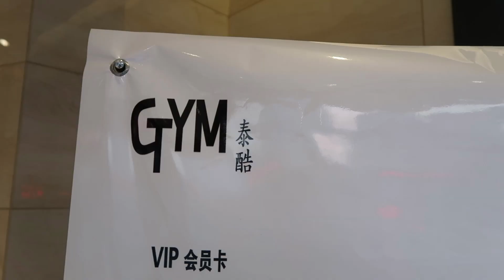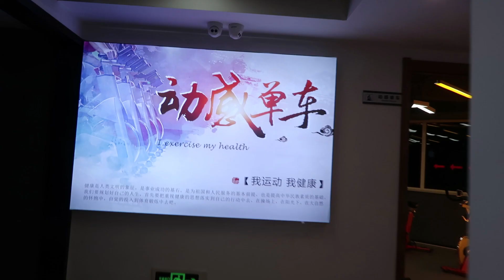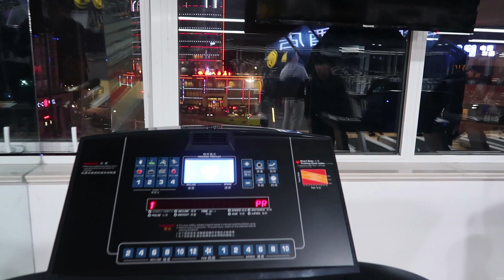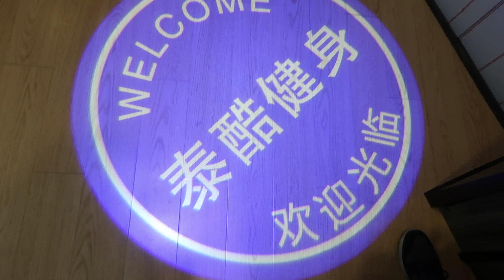我开了一家健身房？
我在家乡开了（其实是合作）一家健身房
不能来我们健身房训练的可以跟着我们的APP FitTime即刻运动 一起训练